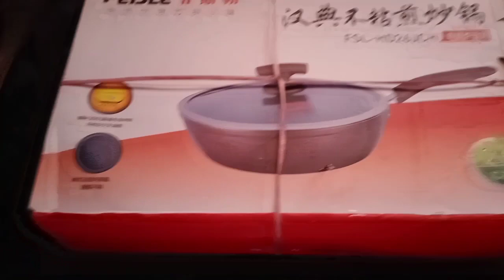ceramic coated non-stick cookware set review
Glazo  gift  shop
469/5
Edayarpalayam pirivu
Kuniyamuthur
Coimbatore. 641008

What's a app order
This  number